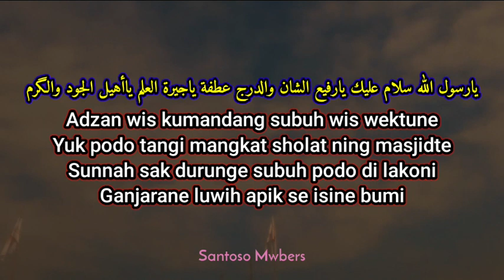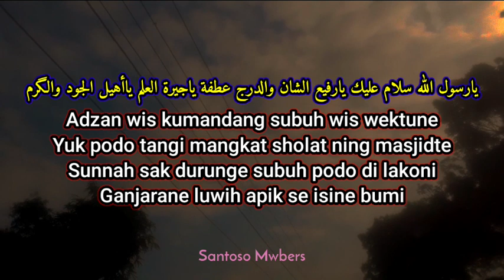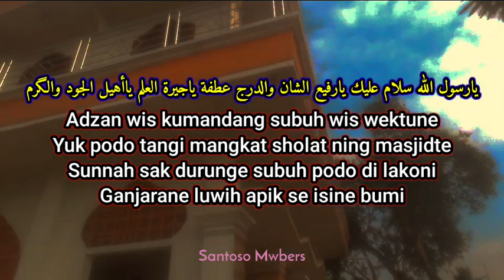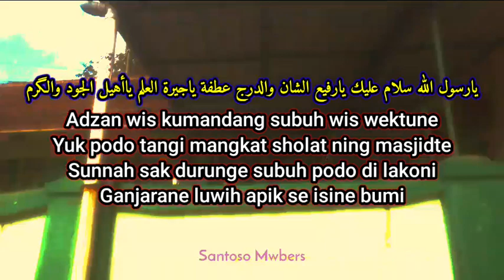SHOLAwAT JAWA : Pujian Setelah Adzan Subuh Tangi Ning Masjidte Viral Tiktok Terbaru 2023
يارسول الله سلام عليك يارفيع الشان والدرج عطفة ياجيرة العلم ياأهيل الجود والگرم

Adzan wis kumandang subuh wis wektune
Yuk podo tangi mangkat sholat ning masjidte
Sunnah sak durunge subuh podo di lakoni
Ganjarane luwih apik se isine bumi